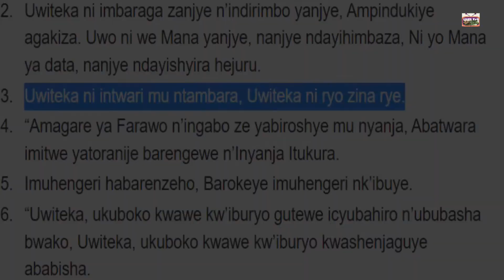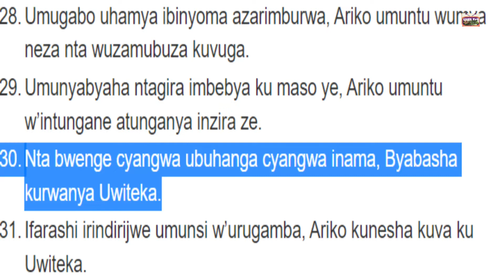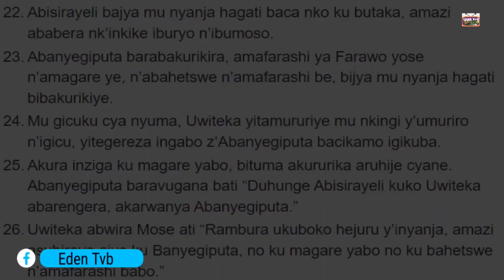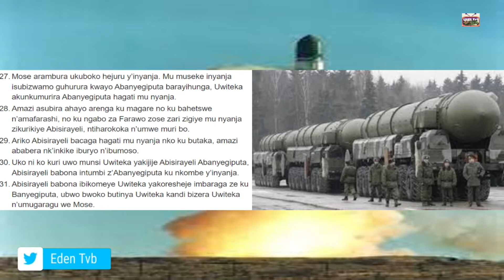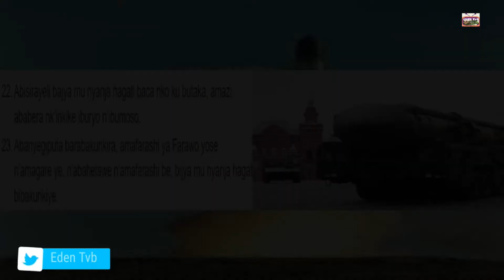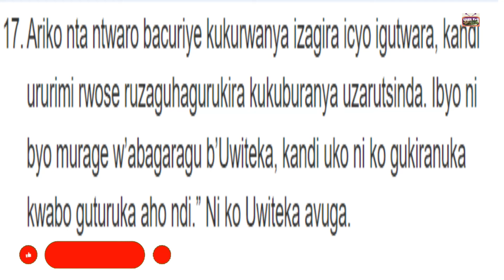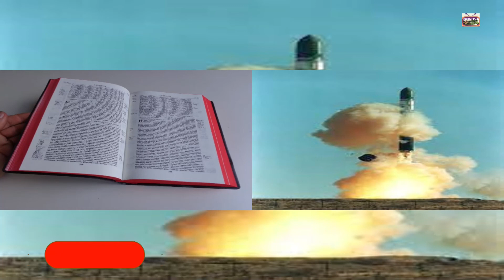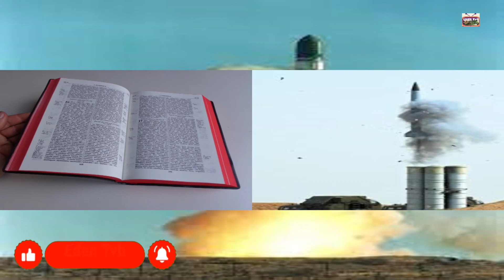Ntabwenge, ntabuhanga ntantwaro byarwanya….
NIBA INZIRA URIMO ARI IMANA YAYICIYE SATANI AZATSINDWA UREBA.